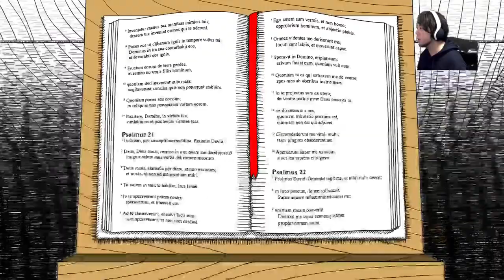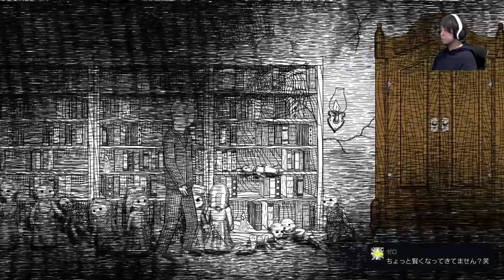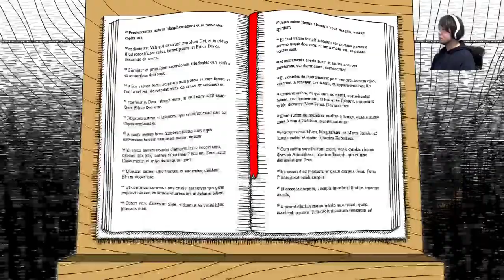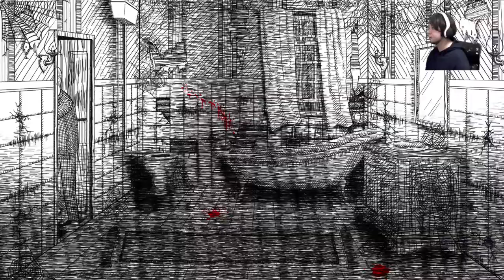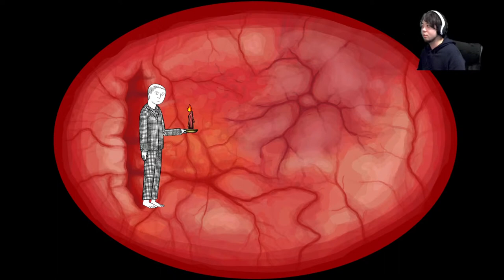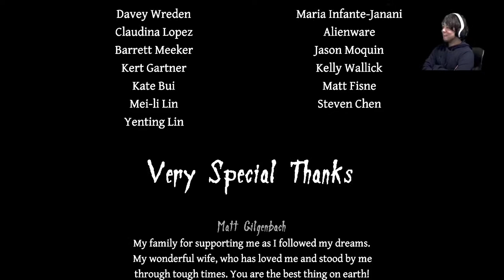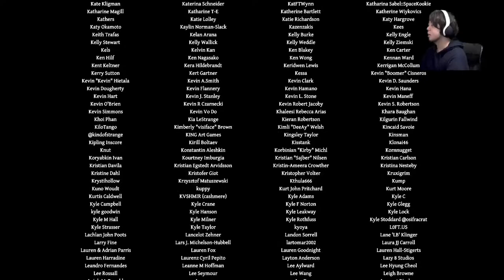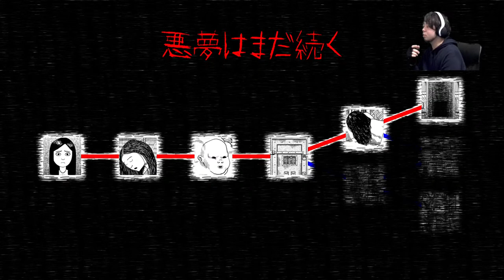【実況】なぜか年の瀬に『NEVERENDING NIGHTMARE』をプレイ【Destroyed Dreams】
オールジャンルオタクシンガーソングライター、髙橋多聞が『NEVERENDING NIGHTMARE』に挑戦。